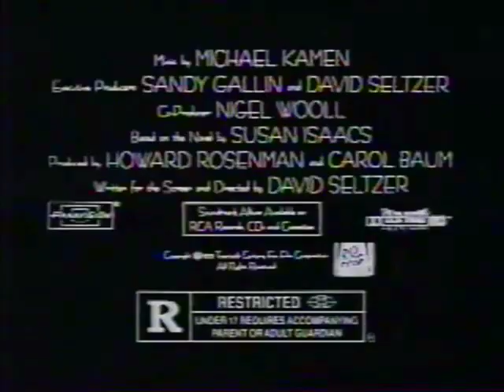Shining Through (1992) - TV Spot 6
Starring: Michael Douglas, Melanie Griffith, Liam Neeson, Joely Richardson, John Gielgud

Director: David Seltzer

A spirited New Yorker (Melanie Griffith) goes to work for and falls in love with an international lawyer (Michael Douglas) who’s also a spy.

SPECIAL THANKS TO:

Tony Best